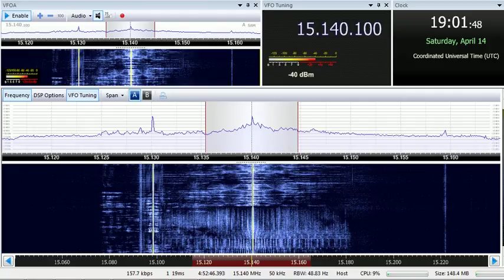14 04 2018 Radio Sultanate of Oman in Arabic to WeEu 1900 on 15140 Thumrayt